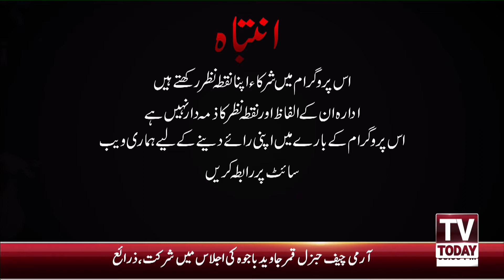Live | Pakistan Today with Iqbal Shahid | 26 NOVEMBER 2020 | Tv Today